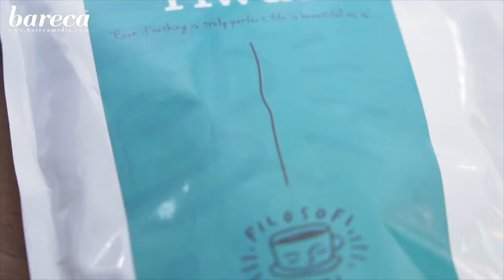Filosofi Kopi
Salah satu cafe yang menjadi buah bibir di kalangan masyarakat Indonesia, Filosofi Kopi. Tahukah anda apa yang menjadi hidangan spesial di tempat ini?
Grab yours now and call us to (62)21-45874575.